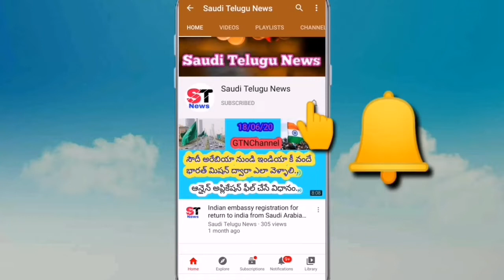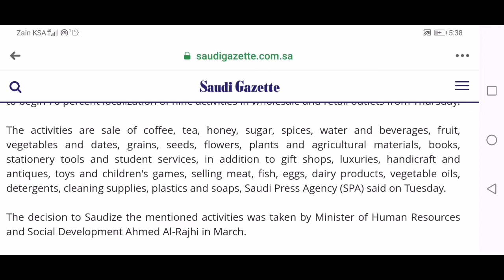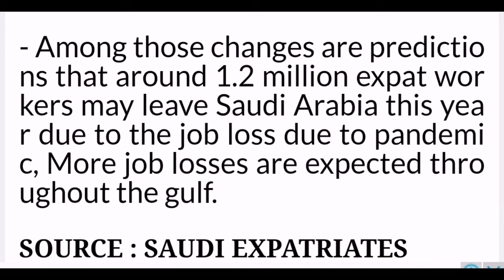సౌదీ లో ప్రారంభమైన సౌదీజేషన్ ..ఈ ఏడాది చివరి వరకు లక్షల మంది ప్రవాసుల తొలిగింపు.. Saudi Telugu News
Gulf updates
Iqama updates
Traffic rules by Saudi Arabia updates
Saudi news